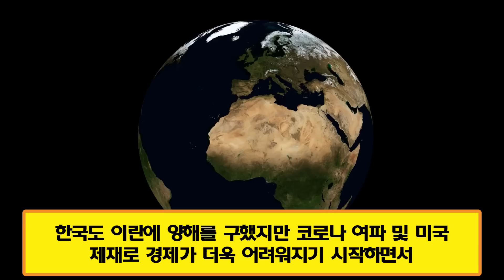이란, 핵 사태가 난관에 봉착하자 청해 부대 호출 | 청해 부대가 온다 했을때 이란 정부가 ‘얌전히’ 협상 테이블에 앉은 이유/ 중동을 절멸 핵 전쟁에서 구해준 한국에 전세계 감탄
이란, 핵 사태가 난관에 봉착하자 청해 부대 호출
청해 부대가 온다 했을때 이란 정부가 ‘얌전히’ 협상 테이블에 앉은 이유
중동을 절멸 핵 전쟁에서 구해준 한국에 전세계 감탄